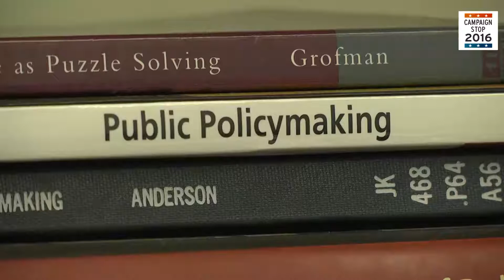Measuring Up the Democratic and Republican Presidential Debates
Mac McCorkle, a political analyst and public policy professor at Duke, compares the content and tone of the first Democratic presidential debate to the previous Republican debates.

For more insight from Duke professors and students on election issues,